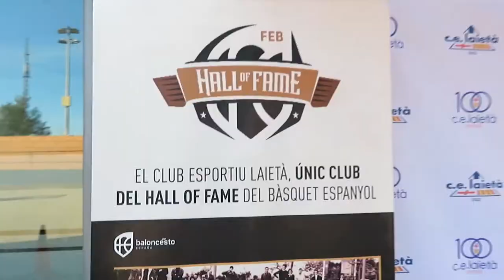100% Marató al Laietà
Video resum de les activitats realitzades al Club Esportiu Laietà i destinades a recaptar fons per a la Marató de TV3 dedicada a la Salut Mental,